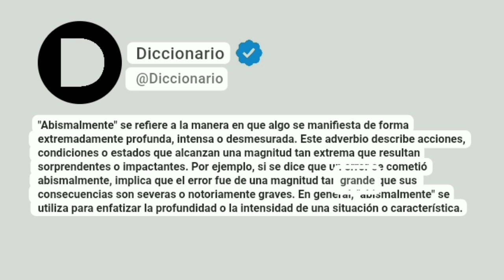Abismalmente Significado En Español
"Abismalmente" se refiere a la manera en que algo se manifiesta de forma extremadamente profunda, intensa o desmesurada. Este adverbio describe acciones, condiciones o estados que alcanzan una magnitud tan extrema que resultan sorprendentes o impactantes. Por ejemplo, si se dice que un error se cometió abismalmente, implica que el error fue de una magnitud tan grande que sus consecuencias son severas o notoriamente graves. En general, "abismalmente" se utiliza para enfatizar la profundidad o la intensidad de una situación o característica.